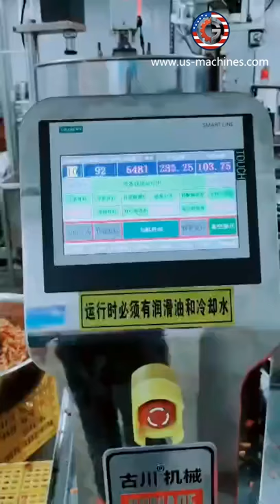Food hot pot sauce small bag filling vacuum sealing packing machine vacuum bag packing video